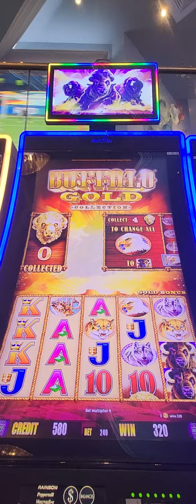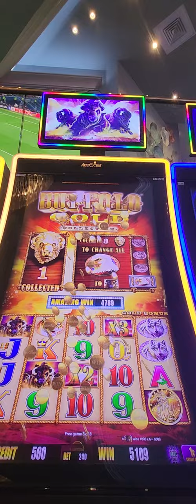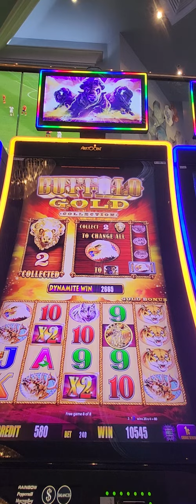Buffalo 🐃 gold win click to see how much